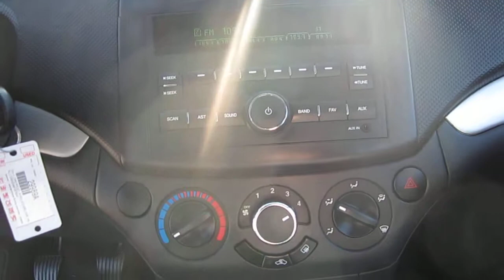2011 Chevrolet Aveo, Medium Gray - STOCK# 29989A - Interior